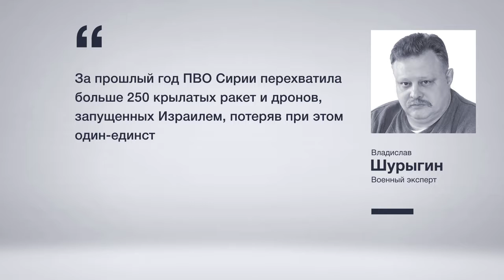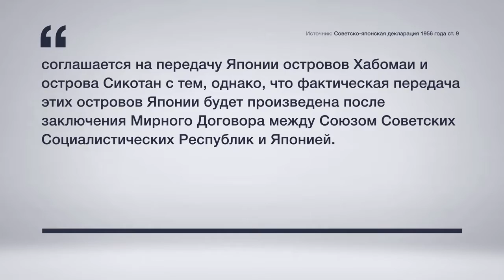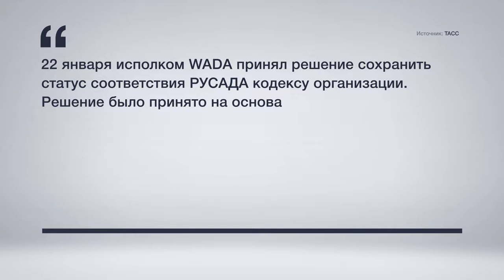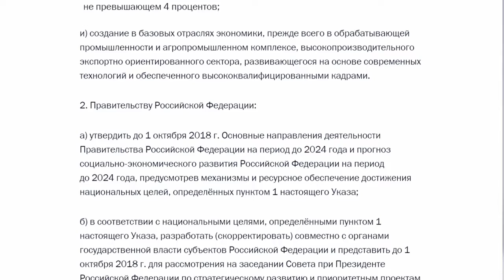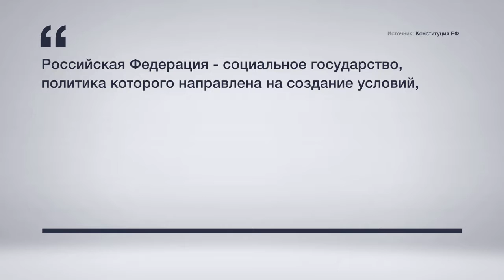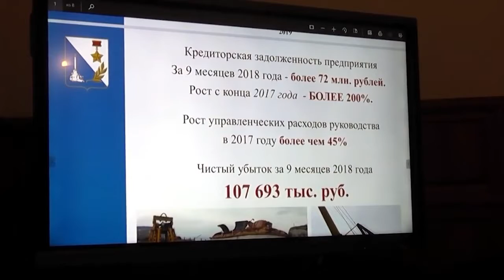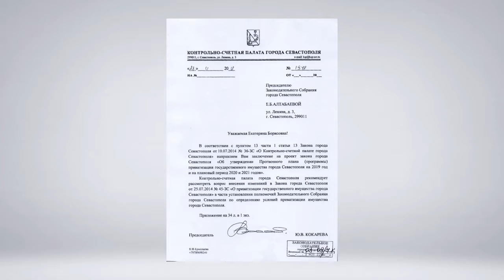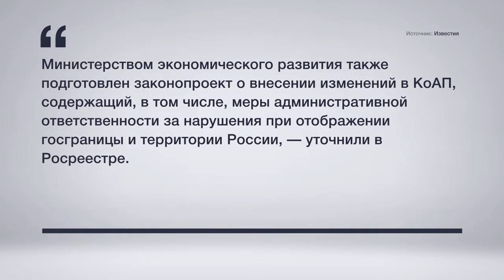Геополитика: победа России над Израилем и удар по севастопольским коррупционерам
«Геополитика» – итоговая программа о самых главных событиях в мире, России и городе русской славы за прошедшую неделю.

Сегодня в выпуске:

• Как одним поражённым «Панцирем-С» пытаются перекрыть победу России над Израилем, и до чего Владимир Путин договорился с Синдзо Абэ.
• Что США пытаются проделать с Венесуэлой, и почему Всемирное допинговое агентство сдало назад.
• Как изменился размер внешнего долга России, и по каким критериям будут оценивать успехи отечественных министров.
• Почему вновь поднят вопрос об изменении Конституции, и что произойдёт, если отменят льготы на электроэнергию.
• Как чиновники пытались обанкротить «Севастопольский морской порт», и с каким ещё важными активами они стремятся провернуть ту же схему.
• Почему Заксобрание Севастополя отклонило законопроект об энергоэффективности и энергосбережении, и что грозит тем, кто изобразит Крым вне состава России.

Вам интересны эти темы? Тогда смотрите и слушайте внимательно. В эфире «Геополитика».